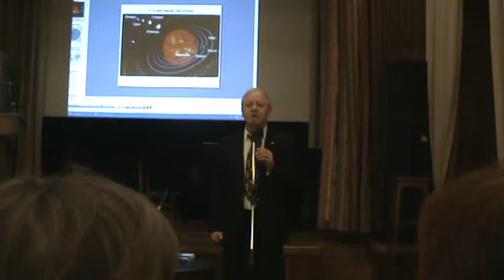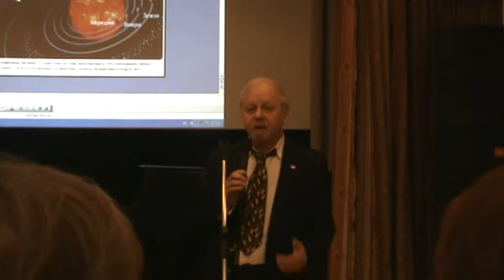Леонид Володарский.MPG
В этом ролике ведущий клуба "Лютня Ориолы" Леонид Володарский подводит итог выступлению доктора А.Г. Родникова.
Москва, ЦДЛ,
28 янв 2012 г.
Съемки Людмилы Осокиной